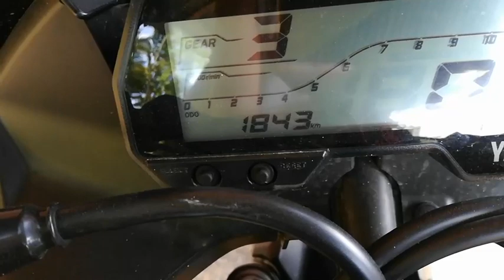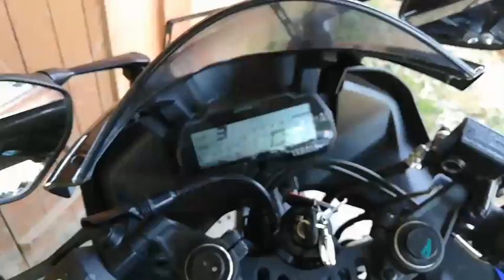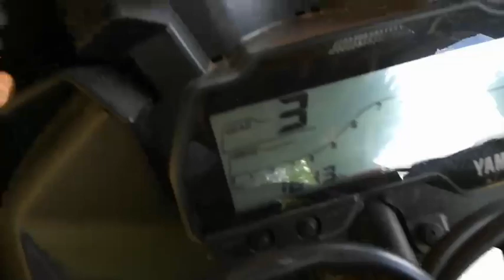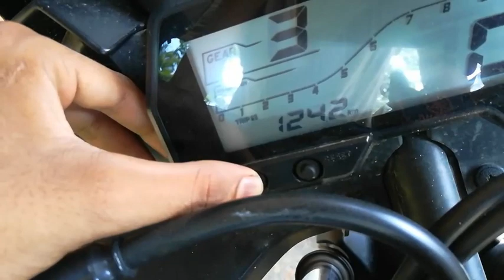R15 V3 2000 KM- complete Review | BUY YAMAHA R15 V3 After Watching this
Latest Updates
That's a minor price hike of Rs 2,500 over the standard model. ... The Yamaha YZF-R15 Version 3.0 is powered by a 155cc single-cylinder liquid-cooled engine with Variable Valve Actuation (VVA). It generates 19.3PS at 10,000rpm and 14.7Nm at 8500rpm.
Mileage (ARAI) kmpl: 48 Kmpl
Engine Displacement (CC): 155 cc
ABS: Dual Channel